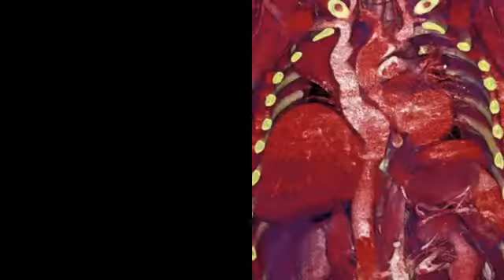A Method to Find Ways to Improve CPR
A look inside cardiopulmonary resuscitation: A 4D computed tomography model of simulated closed chest compression. A proof of concept
Credit

Video credit: Kasper Hansen/Jonathan Bjerg Moeller/Aarhus University

Resuscitation
Volume 153, P149-153, August 01, 2020

A look inside cardiopulmonary resuscitation: A 4D computed tomography model of simulated closed chest compression.

 Kasper Hansen, Ruth Machin, Jonathon James, Timothy Coats, Guy N. Rutty

Abstract
Aim
To mimic chest compression during cardiopulmonary resuscitation (CPR), this study aimed to produce time-resolved 3D (volumetric) reformats of thoracic and upper abdominal tissue movement during incremental closed chest compression/decompression from 0 to 8 to 0 cm.
Methods
Sequential angiography enhanced computed tomography (CT) scans were acquired from a recently deceased, consented adult cadaver with 1 cm incremental closed chest compression/decompression. Three compression/decompression sequences from 0 to 3 cm, 0 to 5 cm, and 0 to 8 cm, respectively, were scanned using a radio-opaque, manually operated, chest compression device. The multiphase volumetric data sets were compiled into 4D models that allowed for multiplanar reformatted and volume rendered image manipulation.
Results
Time-resolved volumetric (4D) models were produced using freeware to post-process the static CT scans. The 4D models allowed the study of simulated thoracic and upper abdominal content movement during closed chest compression.
Conclusions
The method described could assist CPR researchers and educators in the development and demonstration of effective CPR protocols.